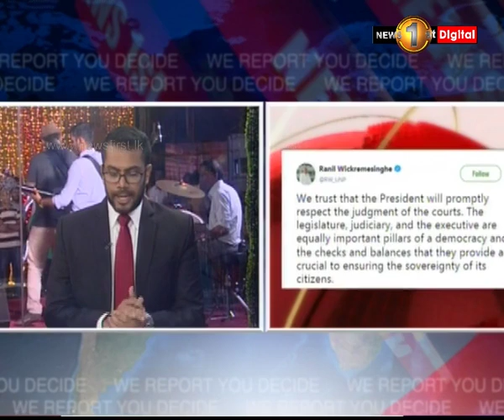Ranil Wickremesinghe on the Supreme Court verdict